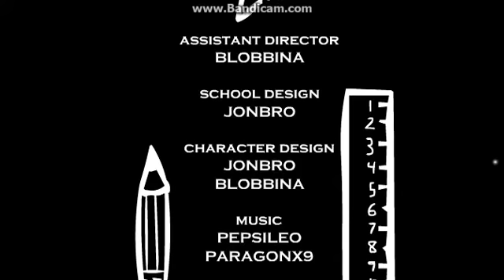Riddle school 2